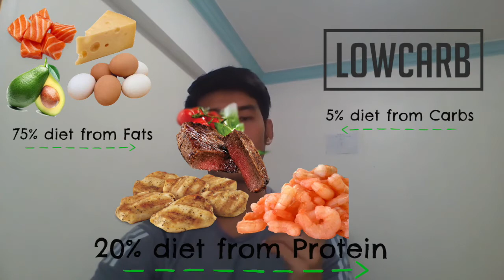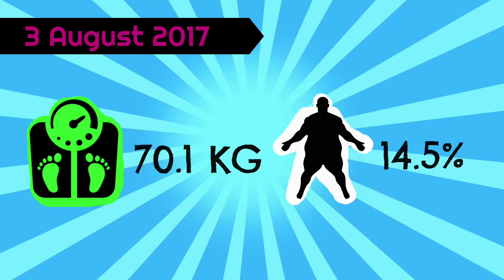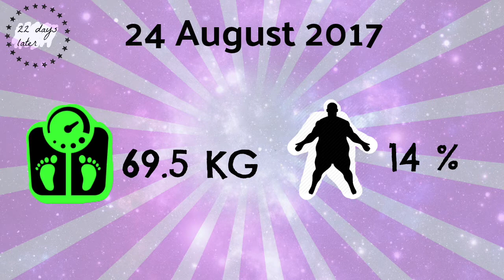The Ketogenic Challenge by JG Fitness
JG Fit, Jie Wen,  tried on the 22 days of ketogenic challenge to see how his body will adapt to this diet and have any changes. What kind of food has he been eating? Does this diet help him? Check out the video to find out!

We hope you understand a little bit more about ketogenic diet through our experience.